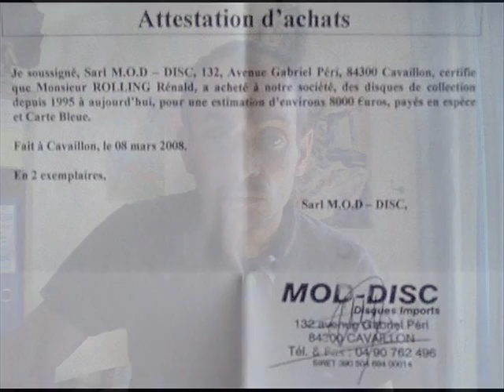G.Benson 03 Lady Love Me (One More Time)1983.wmv